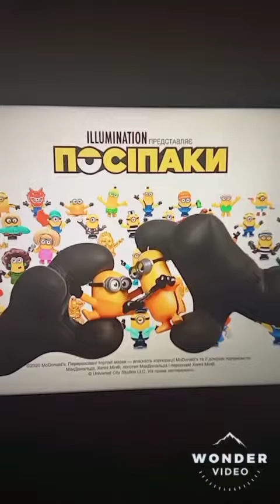wonder... estalle micnikas